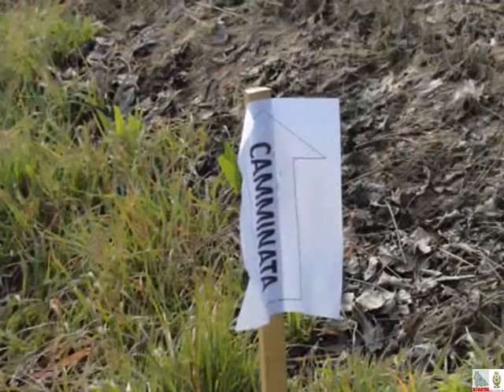Festa di San Giuseppe 2014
festa di San giuseppe 2014 organizzata dagli Amici del cuore di bozzolo